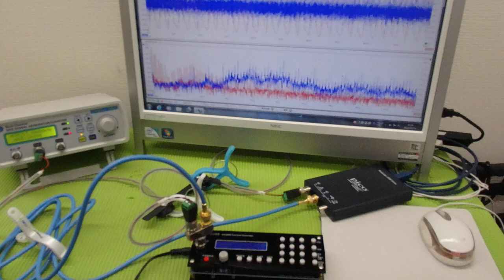メガヘルツの超音波発振制御プローブを利用した実験動画 ultrasonic-labo